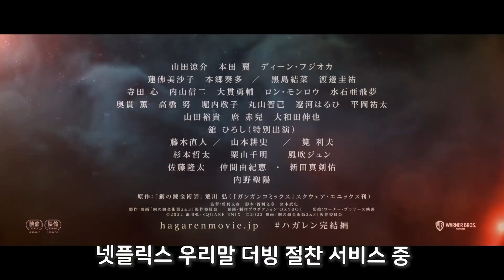[강철의 연금술사 완결편: 최후의 연성] 더빙 예고편 - 신용우, 장광, 장민혁 성우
220924 넷플릭스 강철의 연금술사 완결편: 최후의 연성 (Fullmetal Alchemist: The Final Alchemy, 2022) 성우진
공개일 : 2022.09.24 토 / 15세 (영상물등급위원회 등급분류일 : 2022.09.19)
신용우 - 에드워드 엘릭 役 (야마다 료스케)
최승훈 - 알폰스 엘릭 役 (미즈이시 아토무)
장광 - 반 호엔하임 役 (우치노 세이요)
배정미 - 이즈미 커티스 役 (료가 하루히)
백승철 - 아버지 役
이지현 - 원리 록벨 役 (혼다 츠바사)
김준 - 스카 役 (아라타 마켄유)
홍범기 - 린 야오 役 (와타나베 케이스케)
이재현 - 메이 창 役 (론 몬로우)
이상헌 - 후 役 (카케이 토시오)
위훈 - 엔비 役 (혼고 카나타)
서문석 - 글러트니 役 (우치야마 신지)
유석현 - 셀림 브래들리 役 (테라다 코코로)
온영삼 - 킹 브래들리 役 (타치 히로시)
장민혁 - 로이 머스탱 役 (딘 후지오카)
소연 - 리자 호크아이 役 (렌부츠 미사코)
김명준 - 버트 펄만 役 (스기모토 미나기)
박요한 - 그리드 役

※ 시놉시스 : 국가의 안위를 위협하는 악당들에 맞서 연금술사 형제 등이 힘을 합쳐 싸우는 내용을 담았다.